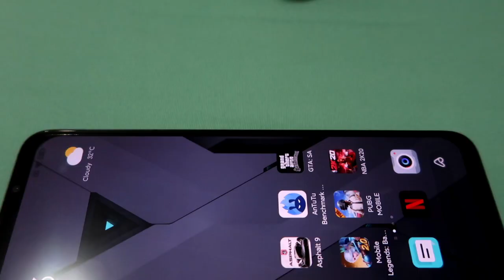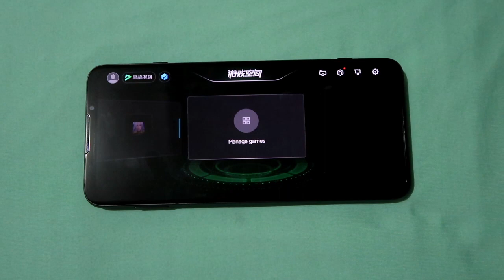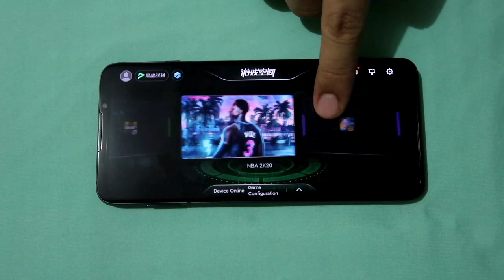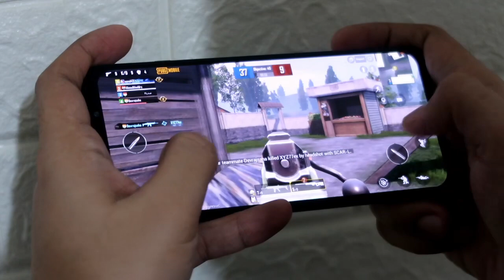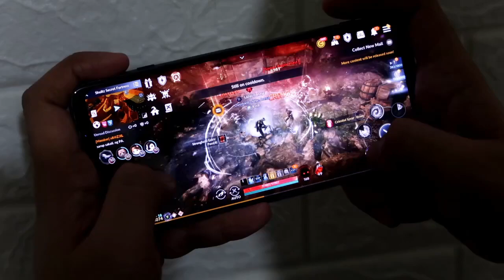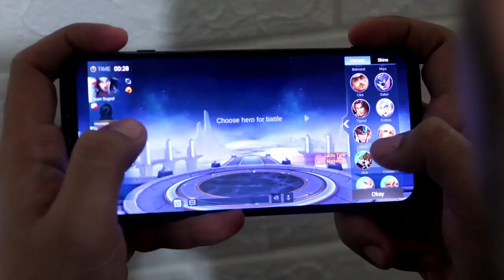Black Shark 3S UNBOXING & Review | Sulit ba ang Gaming Phone na to? PUBG COD MOBILE LEGENDS GAMEPLAY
Here is the unboxing and full review of the BLACK SHARK 3S. One of the OG when it comes to gaming phones.
BLACKSHARK 3S VS ROG PHONE 3 GAMING SHOWDOWN to be uploaded soon!!

PUBG, BLACK DESERT MOBILE, GTA, CODM AND MOBILE LEGENDS GAMEPLAY INCLUDED!!